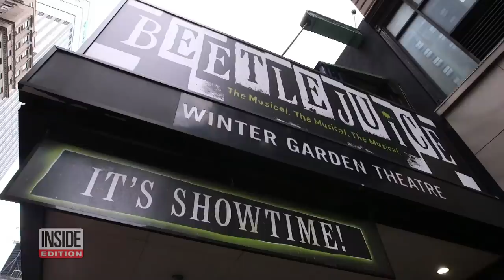‘Beetlejuice’ Musical Star Presley Ryan Misses the Stage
It’s been a year since Presley Ryan, 17, has stepped on stage in a leading role on Broadway. No one had any idea it would mark a larger moment in history as well. Not only was it her last bow as Lydia Deetz in the musical adaptation of the 1988 cult classic film, but it was also the very last performance of the show on Broadway. “It's so crazy. That whole day was a very significant day,” Ryan told Inside Edition Digital’s Leigh Scheps, reflecting on Tuesday, March 10, 2020.

Credit: DavyMackNYC Photography for portrait of Presley as Lydia in "Beetlejuice"